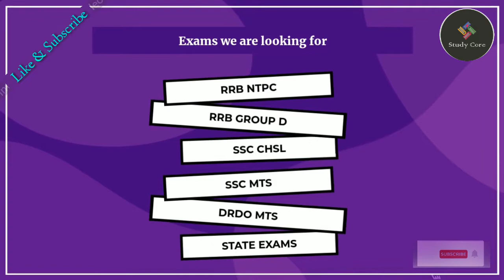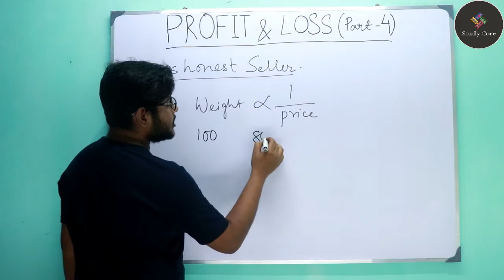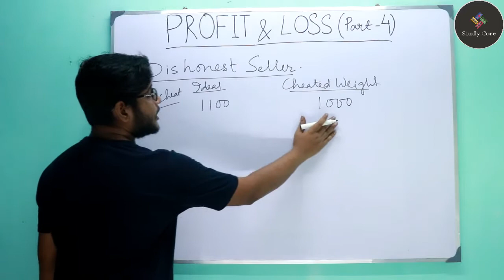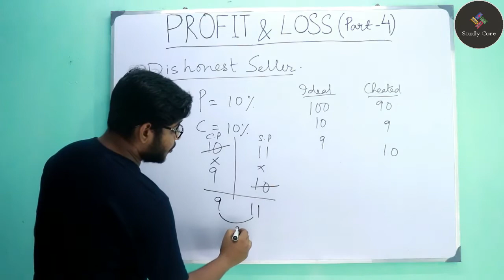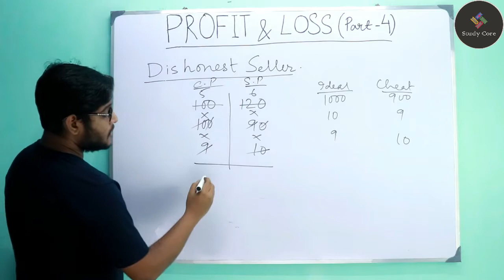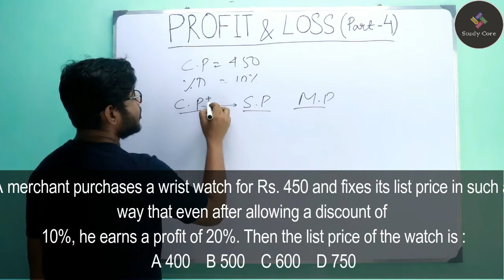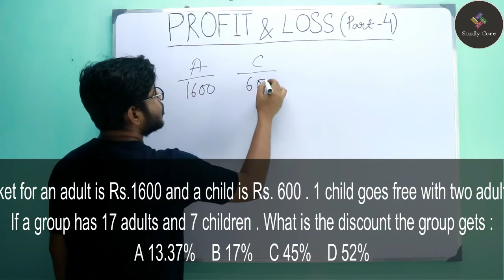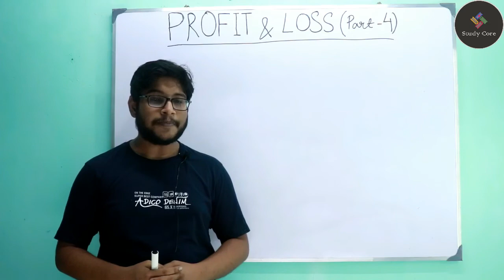Dishonest Sellers & All related problems | RRB NTPC, SSC CHSL, DRDO MTS & State Exams | Study Core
Hello viewers, today StudyCore brings you the fourth part of the Profit & Loss series. In this video we will discuss about dishonest sellers & all related problems which is going to be very helpful for RRB NTPC , SSC CHSL,SSC CGL, SSC CPO,DRDO MTS,STATE PSC and many more. In next video we will be uploading different variations of problems that comes in previous year qusetions, so that it becomes more effective for you guys to learn.